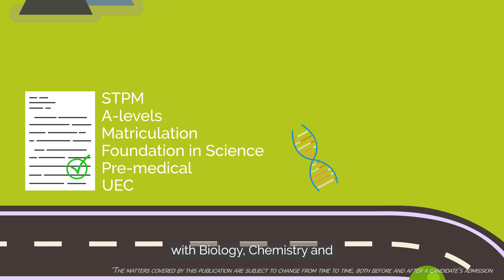Journey towards MBBS with NUMed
At Newcastle University Medicine Malaysia (NUMed), our MBBS curriculum adopts a holistic approach, allowing students to master a solid understanding of human body science as well as the ability to research human physiological functioning. This video will help to enlighten aspiring medical professionals on the pathway they can take for a successful career in medicine via our MBBS programme. Check it out!